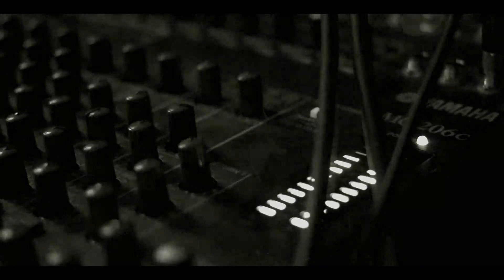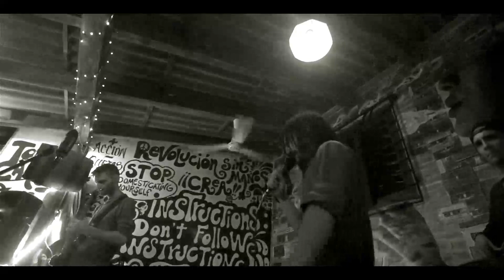My Fire - Águila y Cóndor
Sing with the blessing of jah rastafary and shiva
happy of redemption smoking indica or sativa
blesses to my brothes and sisters
 who dont stop the fire
remember the knowledge will make us free

if i live here beside of babilon
i will use my fire to cut your lies

i will use my fire.